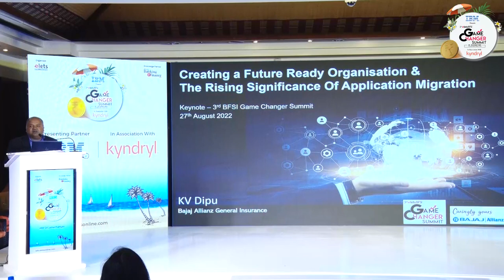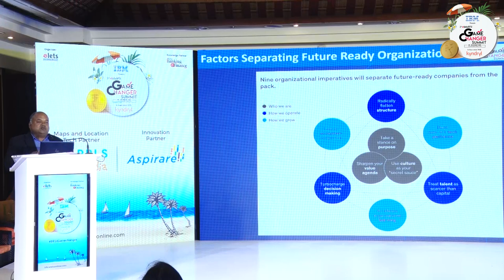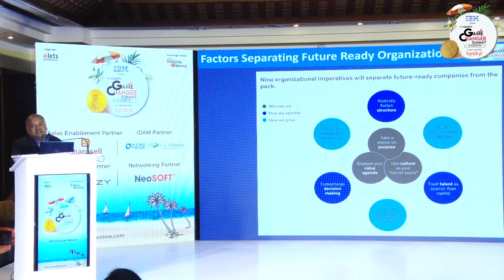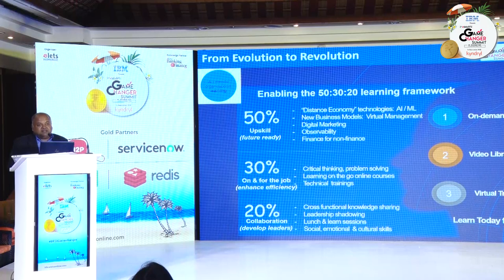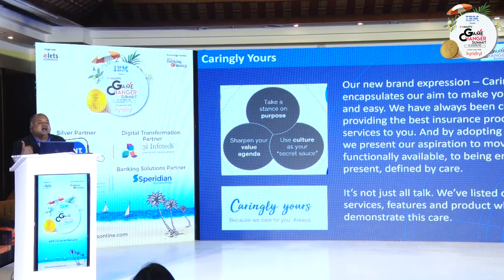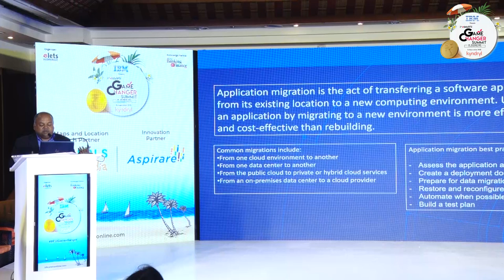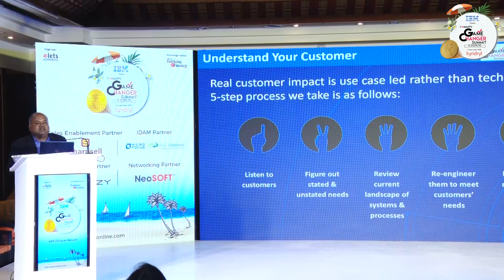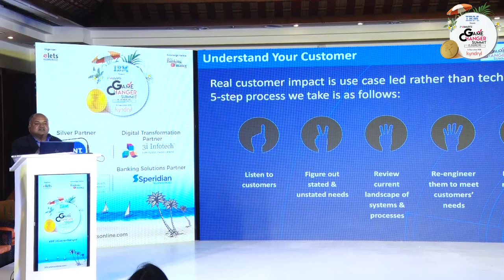Keynote Address: Bajaj Allianz General Insurance - K V Dipu